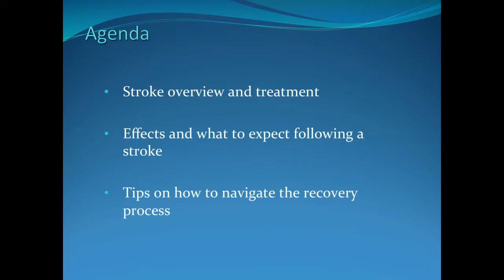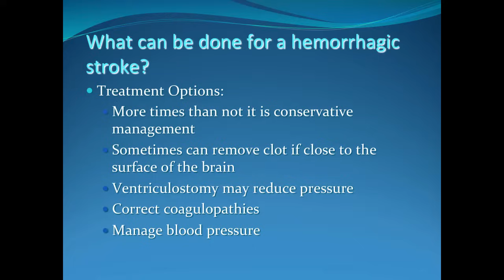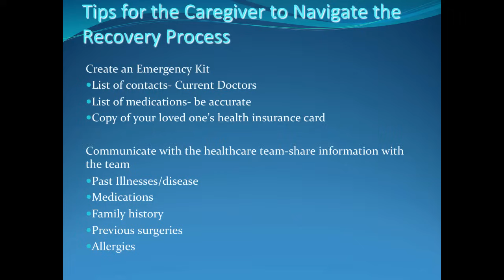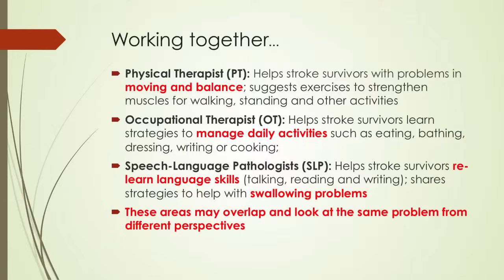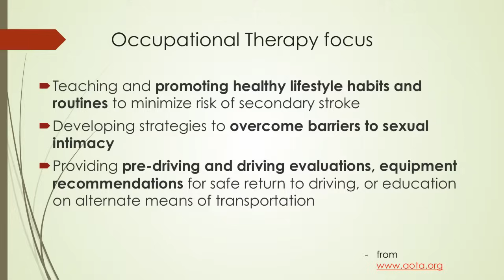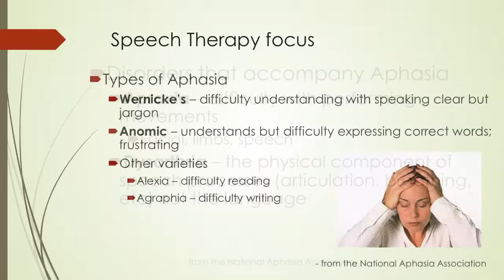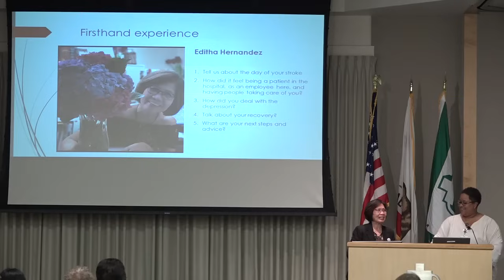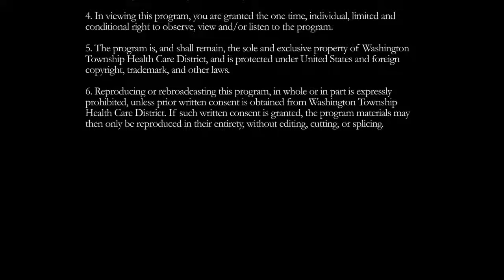Recovering After a Stroke: A Patient and Family Guide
The healing process following a stroke may involve spontaneous recovery or extensive rehabilitation before returning to community living. Progress and recovery are different for each person. At this seminar, learn about cognitive and physical conditions including aphasia (language disorder) that may impact stroke survivors. Additionally, learn about treatment options and tips for managing post-stroke conditions.

Presenters:
Denise Lynch, RN
Alisa Curry, PT, DPT

Original Aire Date:
08.07.18